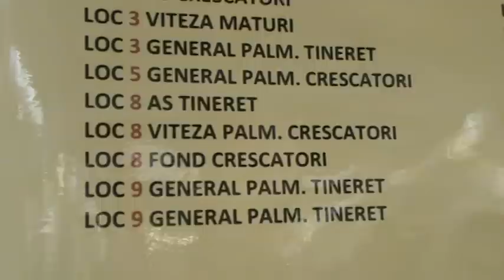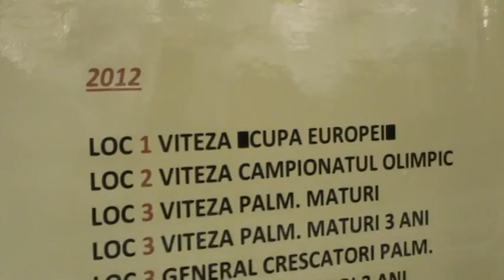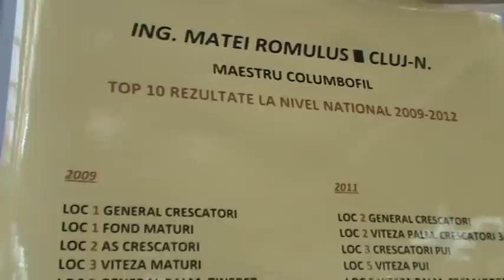Pigeon International Fair Cluj Romania nov 2012 stand porumbei dl Matei Romulus Cluj Napoca